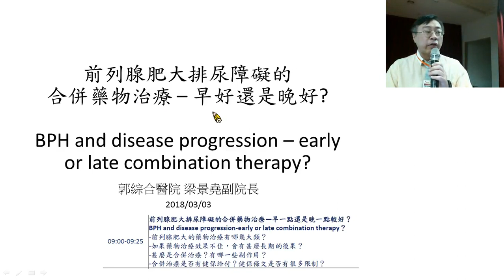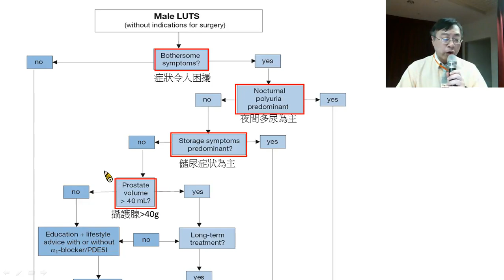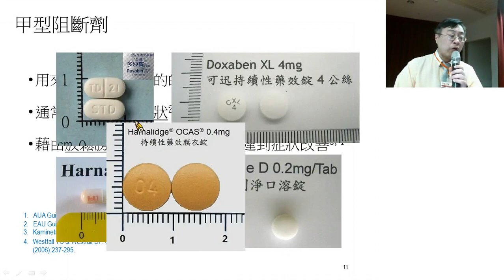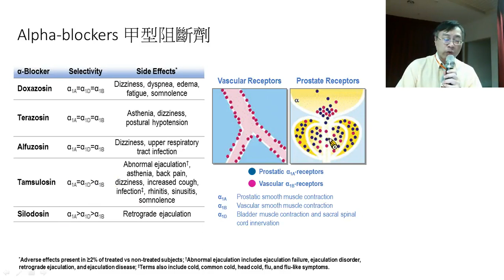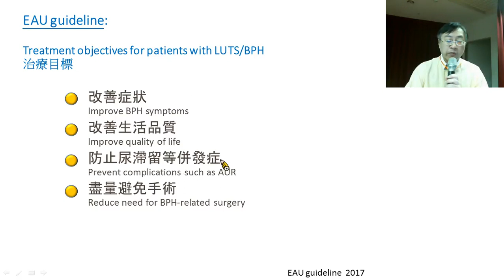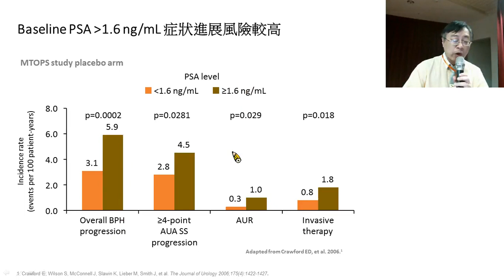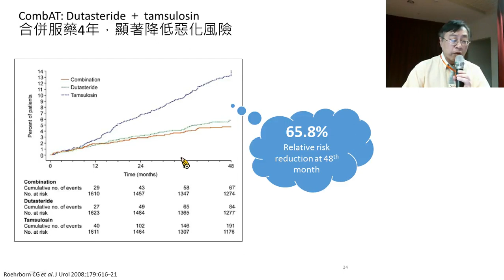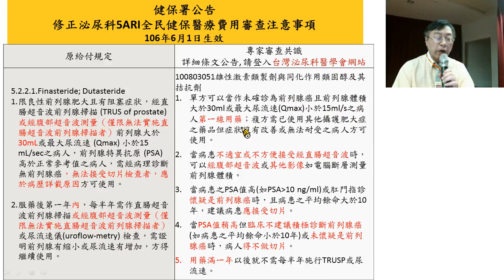【2018高雄攝護祭】醫療人員場 1《前列腺肥大排尿障礙的合併藥物治療—早一點還是晚一點較好？》梁景堯 副院長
-前列腺肥大的藥物治療有哪幾大類？
-如果藥物治療效果不佳，會有甚麼長期的後果？
-甚麼是合併治療？有哪一些副作用？
-合併治療是否有健保給付？健保條文是否有很多限制？